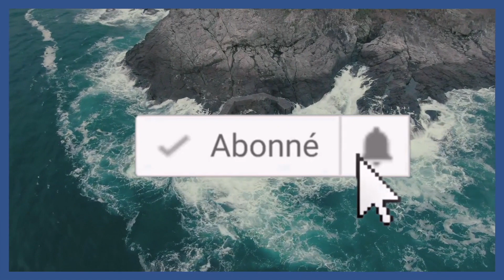Est-il impossible de se faire financer à 110% de nos jours ?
Qui sommes-nous ?

Nous sommes Jean et Julian, experts dans l'investissement immobilier, ayant acquis pas moins de 103 appartements ! Nous aidons les personnes à atteindre l'indépendance financière en investissant dans l'immobilier ou dans la bourse, comme nous l'avons nous-même fait : EN PARTANT DE RIEN ! (Si tu pars avec quelque chose, c'est encore mieux lol). Si toi aussi, tu veux devenir rentier et pourquoi pas devenir millionnaire, nous pouvons t’aider avec nos vidéos et formations. L’objectif étant que tu deviennes indépendant financièrement, avec des investissements immobiliers rentables.

Jean et Julian